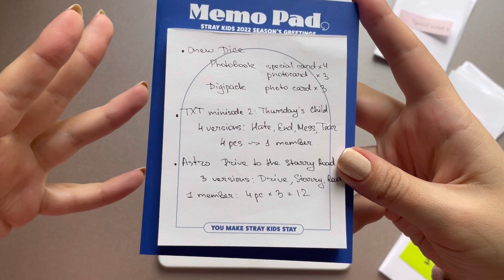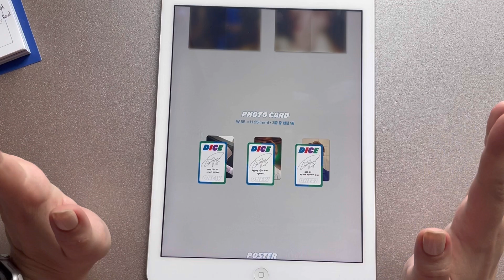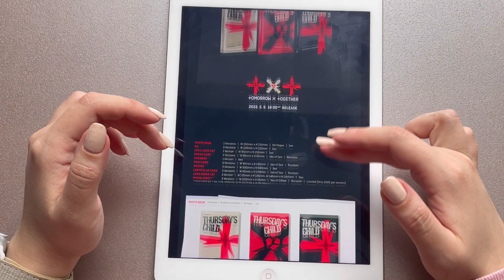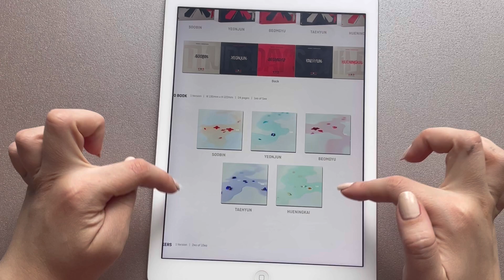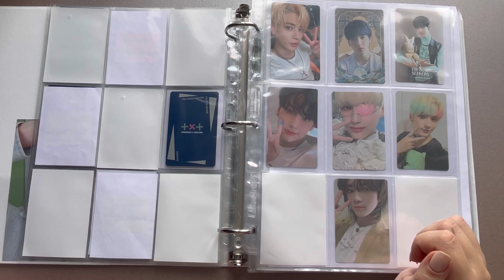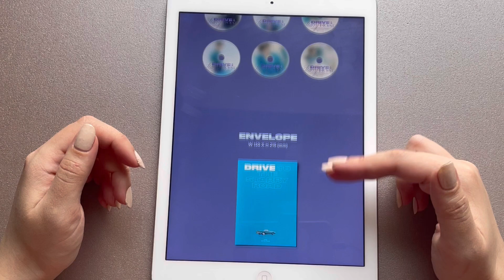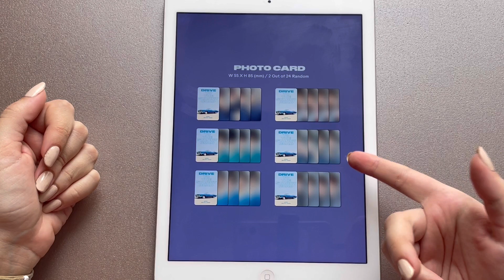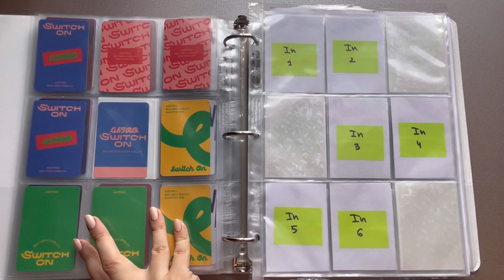📅 Подготовка байндеров к камбэкам апреля и мая // Onew, TXT, Astro 📅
Привет!

Готовлю мой байндер к предстоящим камбэкам... и немного ворчу  ~

Таймкоды:
00:00 - Вступление
02:10 - Onew DICE
07:55 - TXT minisode 2: Thursday's Child
18:05 - ASTRO Drive to the Starry Road